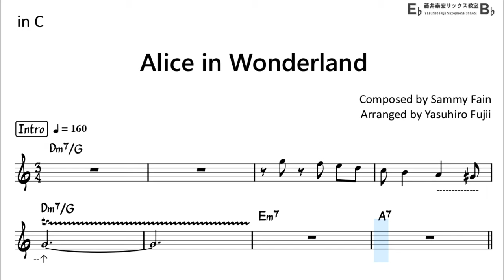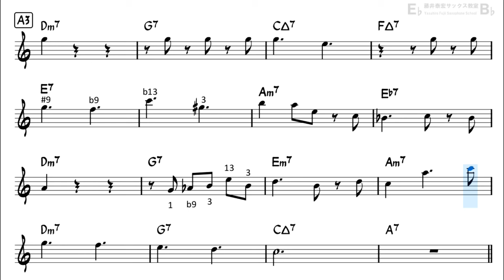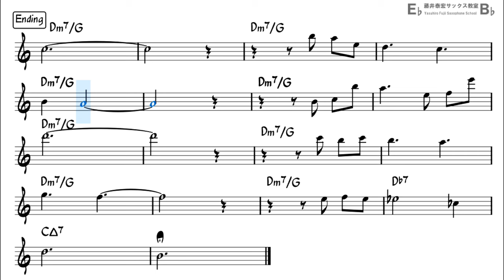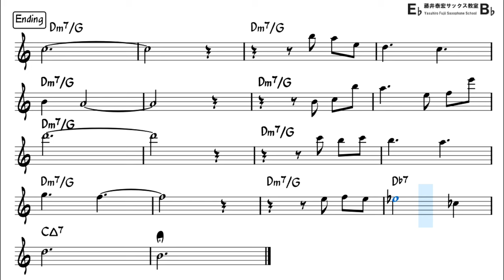Alice in Wonderland - Backing Track with Sheet Music for Flute in C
Reference Performance by my musical partner  @satsuking_flute